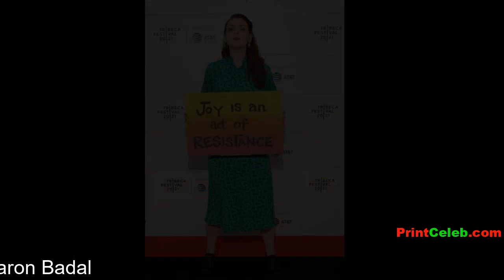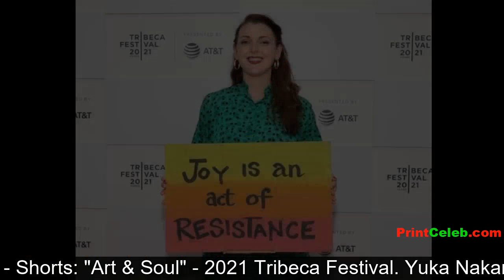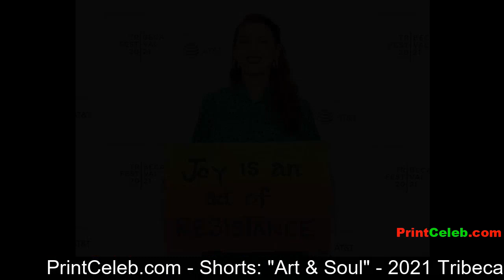Shorts: 'Art & Soul' - 2021 Tribeca Festival